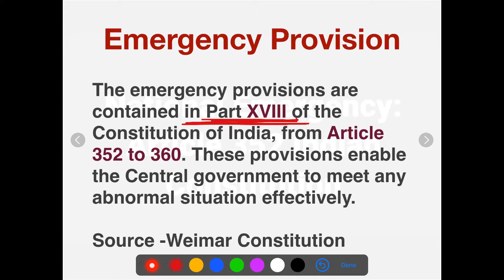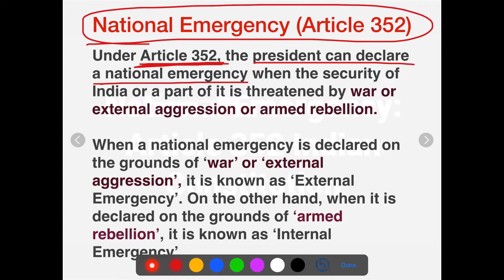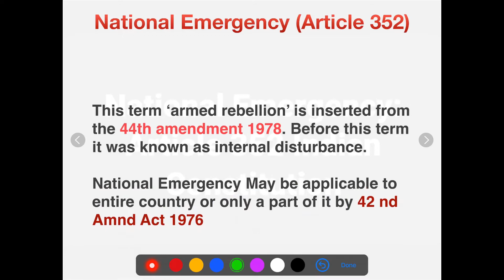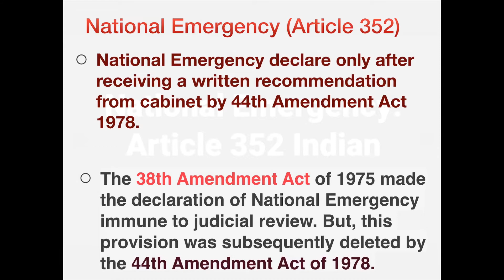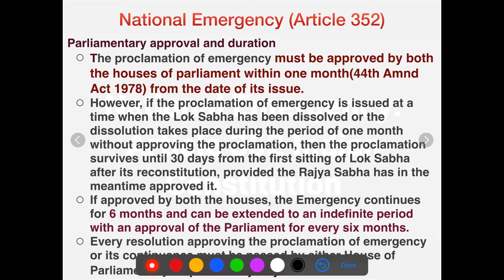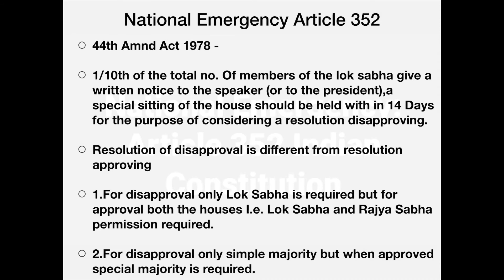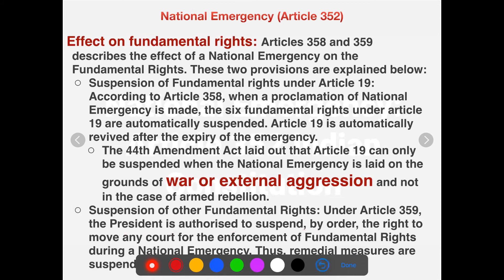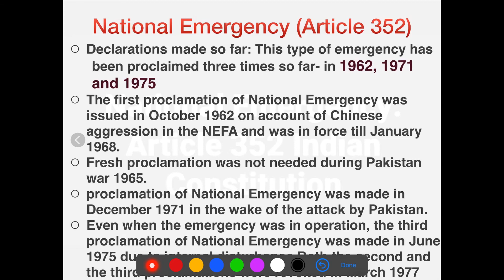INDIAN POLITY|NATIONAL EMERGENCY ARTICLE 352,UPPSC,SSC CGL|NTSE|UPSC PRE AND MAINS